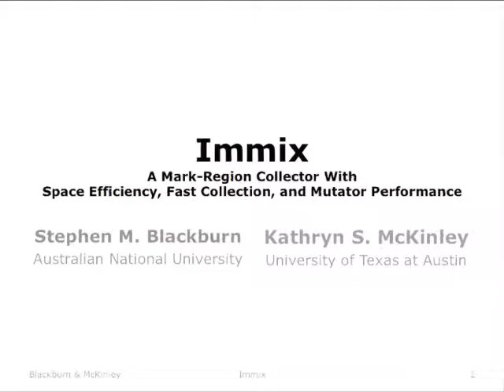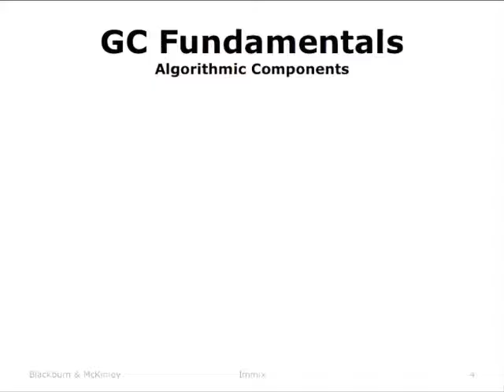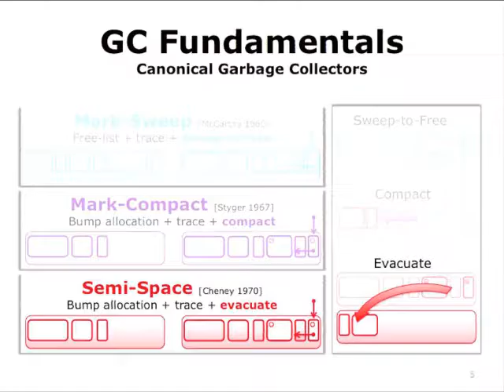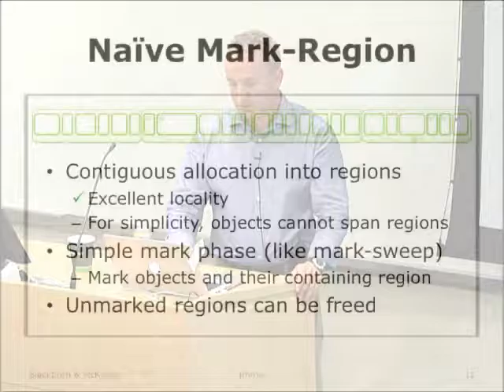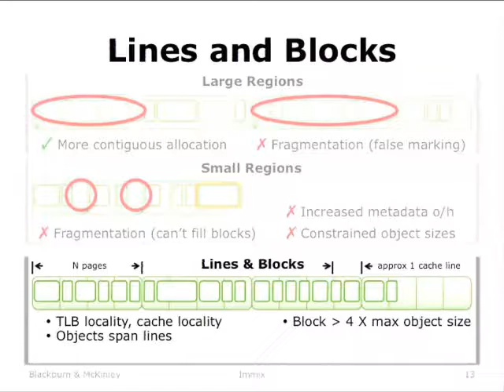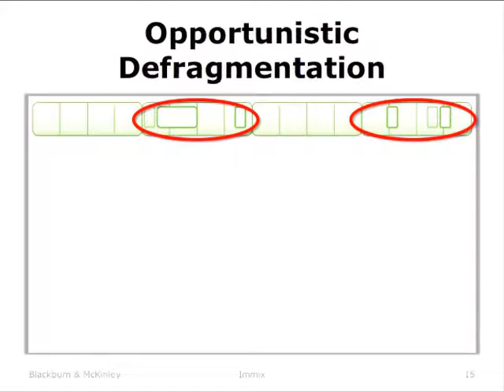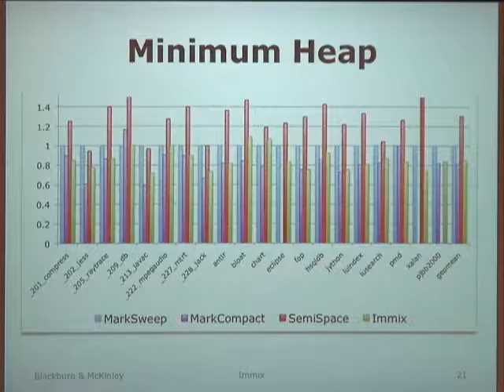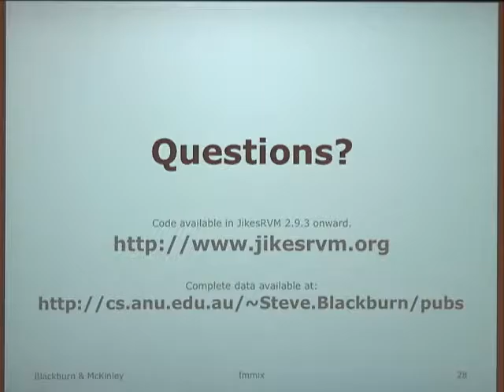Something old, something new: memory management today and looking forwards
I will give this talk in two parts.   First I will present the Immix garbage collector, which I developed with Kathryn McKinley, and which is now used as the default collector in a number of virtual machines.   I will then discuss where I think memory management is headed, supported by unpublished results from our current research.   An abstract of our Immix work follows:    Programmers are increasingly choosing managed languages for modern applications, which tend to allocate many short-to-medium lived small objects. The garbage collector therefore directly determines program performance by making a classic space-time tradeoff that seeks to provide space efficiency, fast reclamation, and mutator performance. The three canonical tracing garbage collectors: semi-space, mark-sweep, and mark-compact each sacrifice one objective. This paper describes a collector family, called mark-region, and introduces opportunistic defragmentation, which mixes copying and marking in a single pass. Combining both, we implement Immix, a novel high performance garbage collector that achieves all three performance objectives. The key insight is to allocate and reclaim memory in contiguous regions, at a coarse block grain when possible and otherwise in groups of finer grain lines. We show that immix outperforms existing canonical algorithms, improving total application performance by 7 to 25. These innovations and the identification of a new family of collectors open new opportunities for garbage collector design.